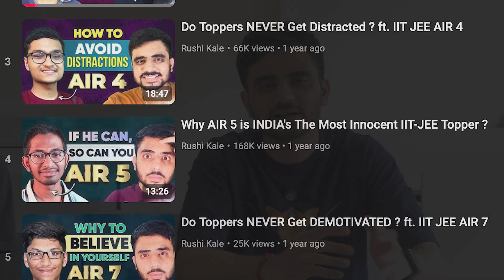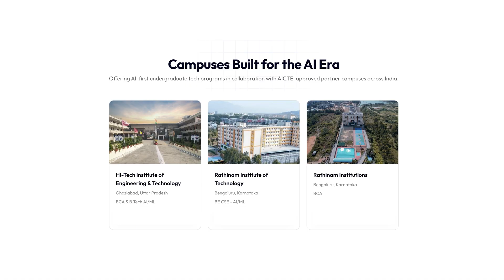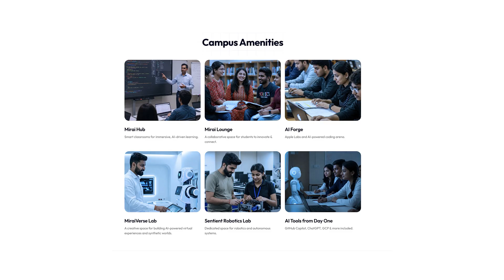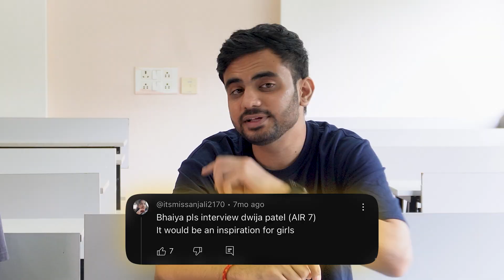If you are a GIRL JEE aspirant you need to watch this!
AIR 7 Dwija Patel aka Girls’ Topper  IIT JEE ADV 2024 Full Interview

0:00  Video Intro
1:02 Snippets
1:36 Dwija’s Intro
2:06  When did you start IIT-JEE preparation?
2:42 Where did Dwija had her schooling?
2:48 Daily schedule of Dwija
3:30 Why Dwija never planned to prepare for IIT-JEE
4:04 Favourite subject
4:14 Suprise
5:29 What books did Dwija use?
7:22 Did Dwija use any smartphones?
7:38 How Dwija tackled Distraction?
8:23 Advice for aspirants aiming for top rank
8:55 What is best method for revision
9:42 What to do when someone does not feel like studying?
10:05 Did you know that you will be getting single digit rank?
11:02 How was result day?
11:38 Advice for younger self just starting to prepare for JEE
12:31 Anything special advice for FEMALE toppers
13:41 Gujarati introduction
13:55 Expectations vs Reality of IIT
14:21 Hobbies
14:43 All nighter experience
15:13 Roommate
15:28 What if
15:56 Time travel
16:10 Dream CEO
16:20 Dwija as a meme
16:50 Superpower Dwija wishes to have